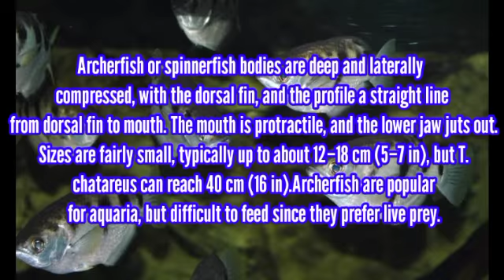Biography Of ARCHER FISH